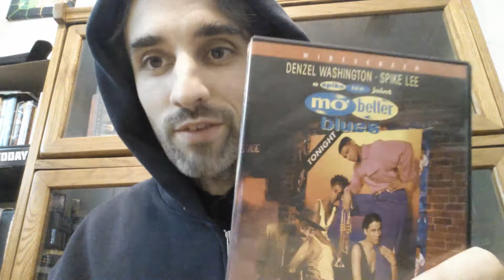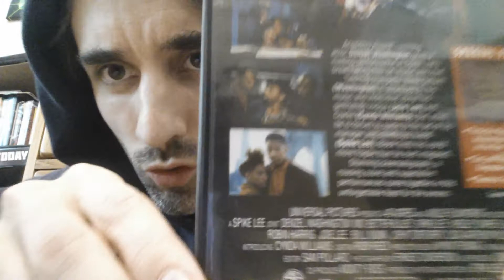SJC EP27: A MO' BETTER SAMJACK COLLECTION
3.74 bins and Jewish controversy and Samuel L. Jackson beating the hell out of Spike Lee.  Here we go.  Episode 27 of the SamJack Collection, Mo' Better Blues.